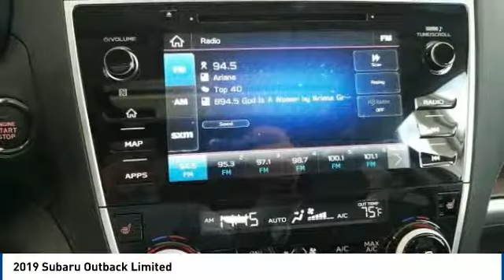2019 Subaru Outback State College PA 606992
Stocker Subaru
1454 Dreibelbis Street

New Price!2.5i Limited32/25 Highway/City MPG